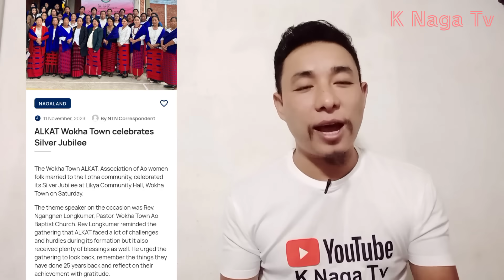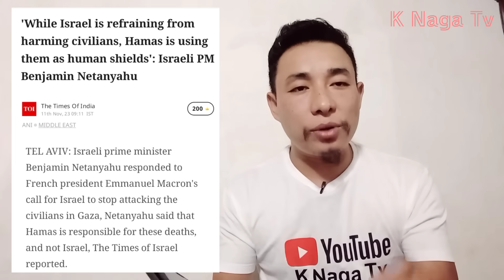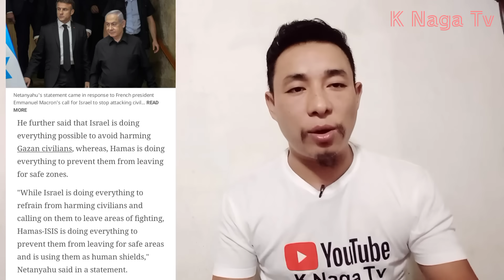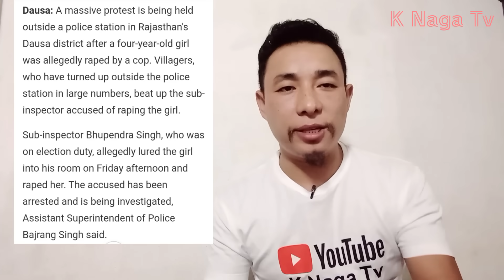K Naga Tv News//Nagamese News//Latest Nagamese news//12th November Nagamese News